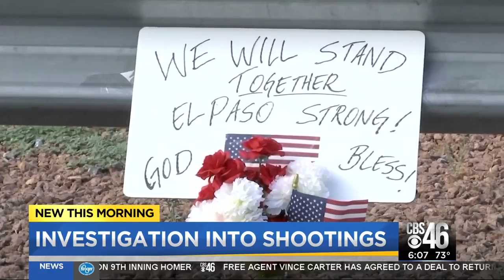President Trump condemns recent mass shootings